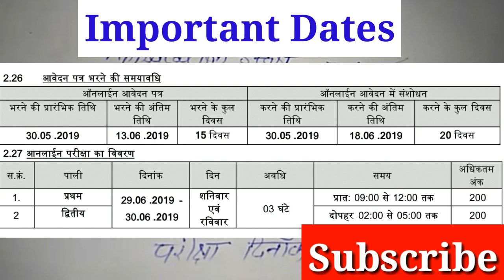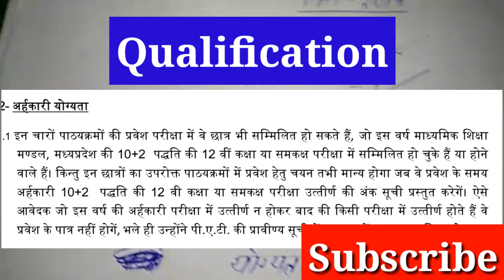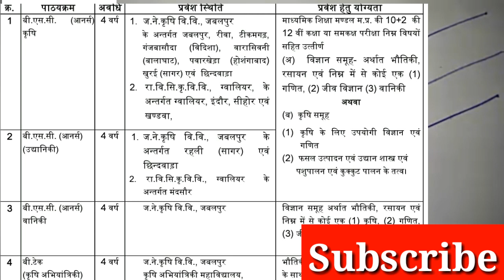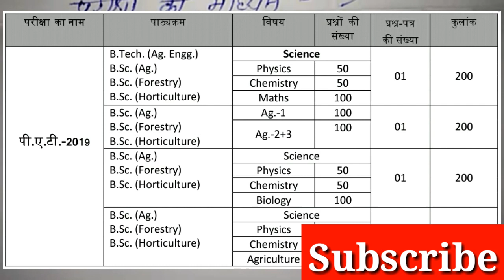PAT (Pre Agriculture Test) 2019 Full Notification, All details related to exam in one video.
PAT full Notification 2019